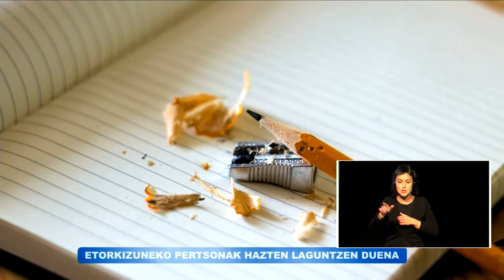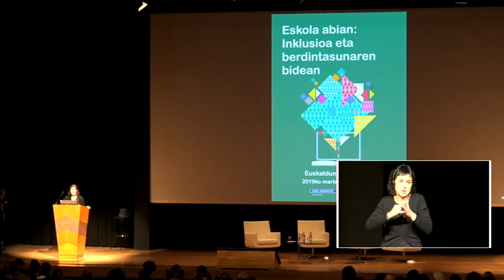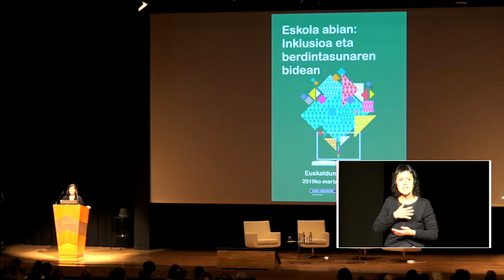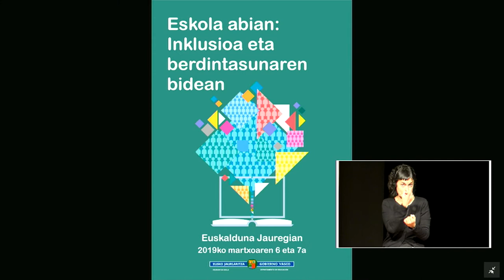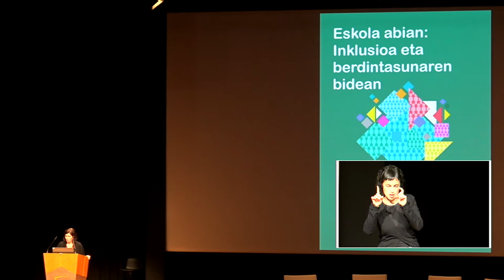Izaskun Landaida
Emakundeko Zuzendaria Izaskun Landaida Larizgoitia EskolaAbian bigarren planaren sarrera egiten. Ekoizpena @BGNagusia CCbySA 2019